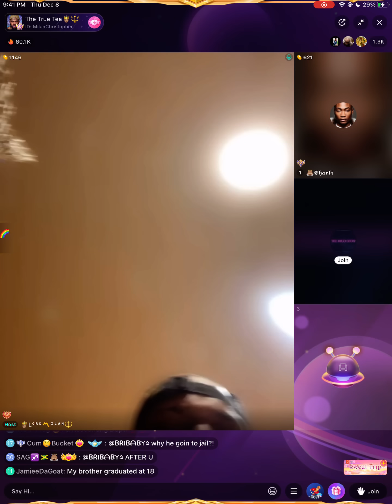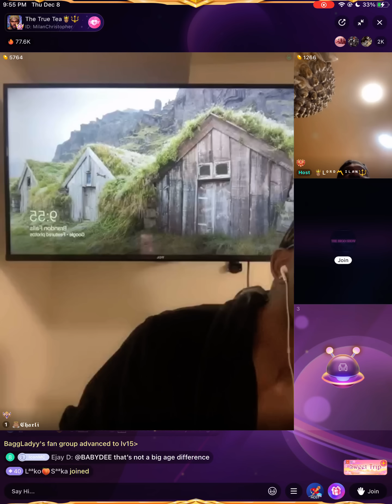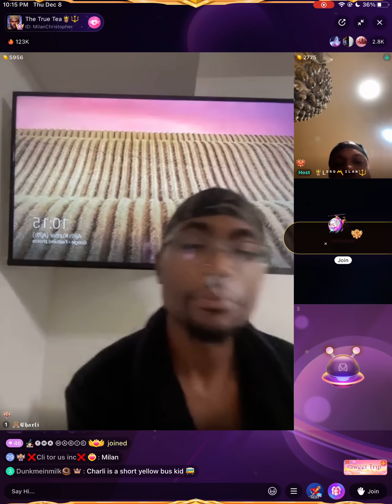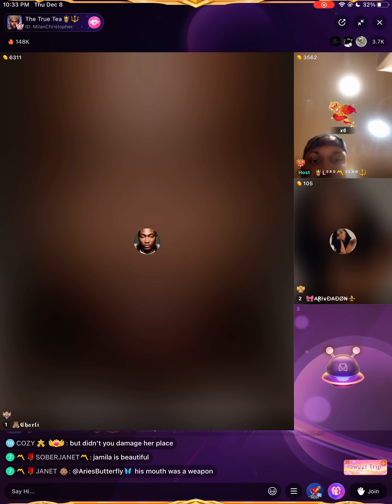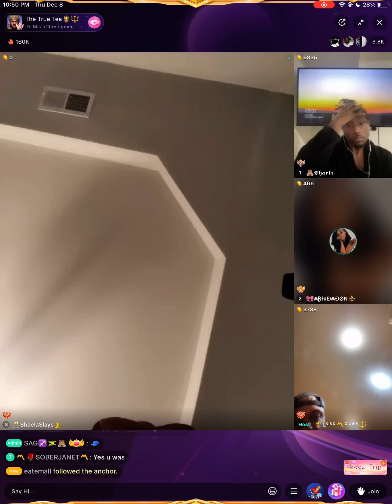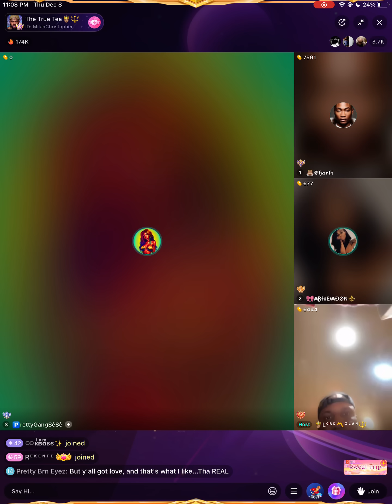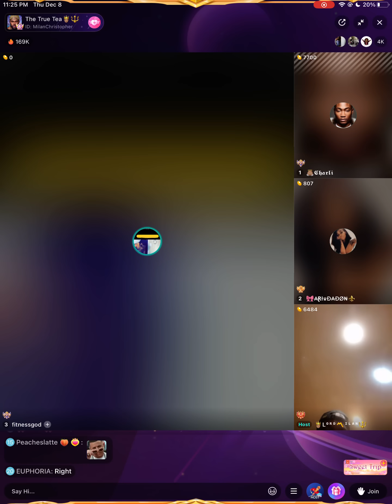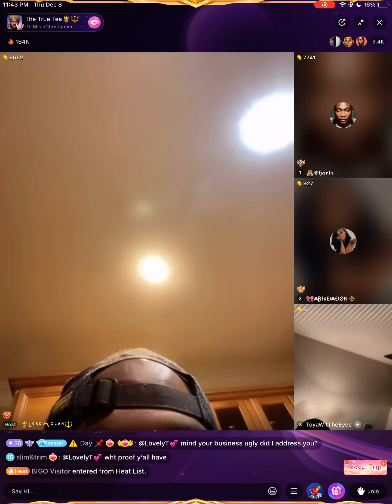Milan Christopher Sit Down With Charli And Ari About Aylenjay